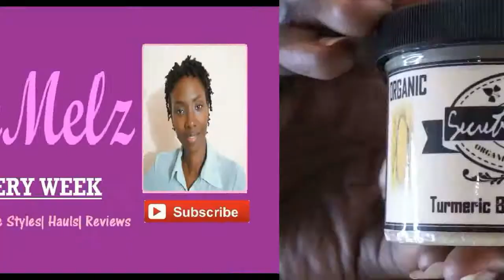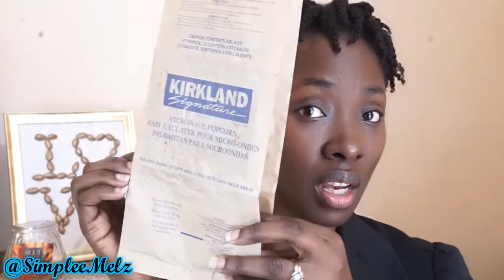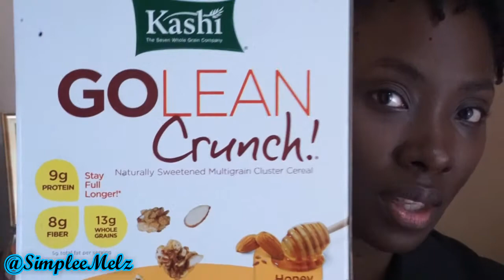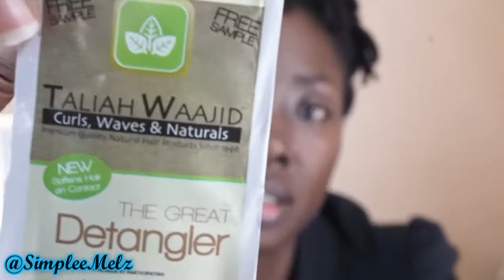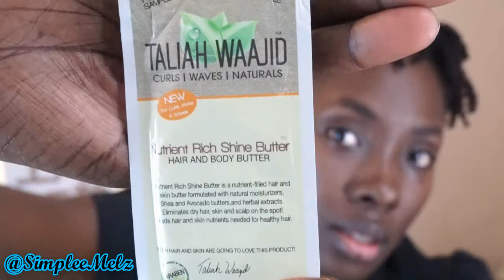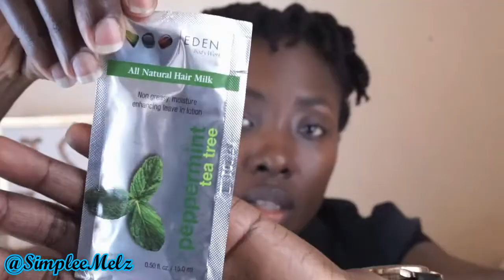Collective HAUL OCT 2016: Healthy Food Items, Hair & Beauty Products | SimpleeMelz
Hi guys, so I'm back with another haul I did last month :)  This includes healthy food Items, hair and beauty products↓ ↓OPEN ME ↓ ↓ for links to items and more...

MENTIONED IN THIS VIDEO:

Food Items (Local: Xtra Foods)

✔️Bragg Apple Cider Vinegar Limeade
✔️Kirkland Signature Popcorn
✔️Crofter's Organic Raspberry Just Fruit Spread:
✔️Kashi GOLEAN Crunch: Honey Almond  & Flax:

Hair Products:

✔️Suave Professionals  Almond Shea Conditioner
✔️Taliah Waajid Tight Hold
✔️Taliah Waajid African Healing Oyl
✔️Taliah Waajid Shea Coco Monoi Oil Serum:
✔️Taliah Waajid natural hair Style Cream
✔️Taliah Waajid Curly Hair Curl Souffle:

Beauty/skin products

️Local Item:

✔️Secrets of Nature Organic Turmeric body butter by Wendy Ann

***This is not a sponsored video, bought these items with my own coins.

Are you a Naturalista? Click link below if you wanna see demos and DIYS for your hair

Healthy Food Haul 2016,  Healthy Grocery Haul, Grocery Haul, Collective Haul, Collective Haul 2016, Natural Hair Product Haul, Natural Hair Haul, Natural Skin care,  Taliah Waajid,

 Wanna send me gifts 📭🎁???
Hit me a msg/DM if you're interested in doing so...  Blessings, thanks in advance!

🎶 Music Credits ♫:

Do It by Joe Bagale,
Miles of Print by Joe Bagale